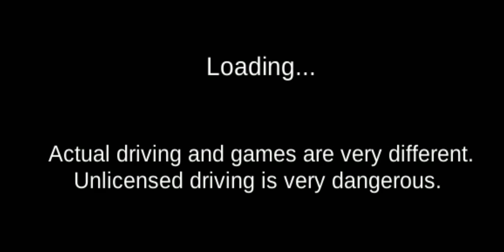3d driving class game manual gearbox 👍🏻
3d driving class